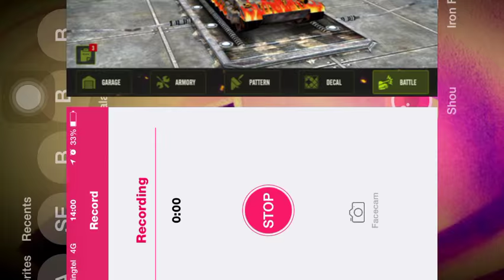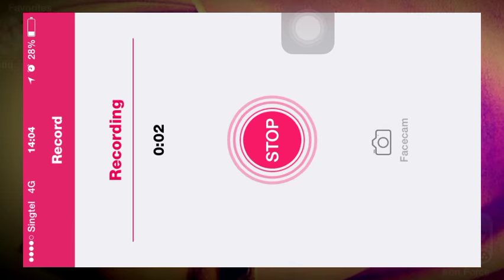Aussie Allies Iron Force ≼A͜͡⋀≽ B͜͡ʟᴀᴄκϢīᴅ⌖ϣA͜͡⋀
ᴬᴷᴬ ℒᾱ∂ƴᴸᴬ₠ʀᴛᴀ. Woman can't drive?